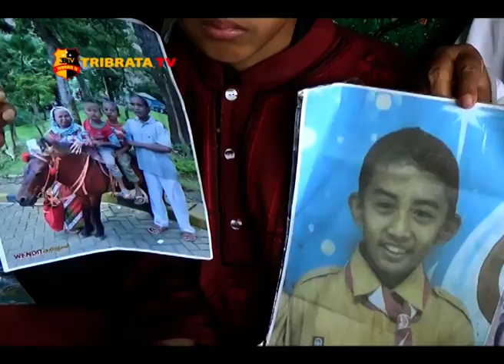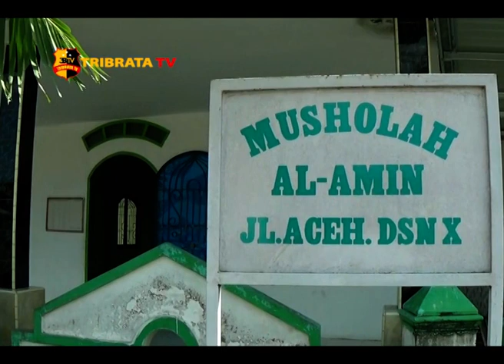KISAH HARU SEORANG IBU ASAL MALANG TEMUI PUTRANYA